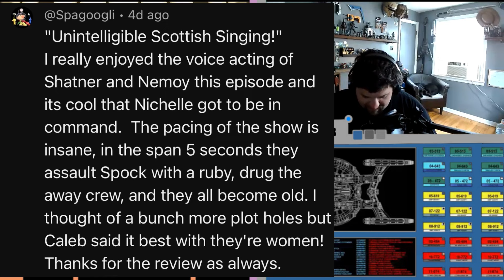(50th Episode!) “More Tribbles, More Troubles” | Star Trek: The Animated Series | Review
Hello!
This is our podcast about watching various Star Trek television / streaming series. Join us weekly as we dig into a single episode and break it down scene for scene.
This week's episode is about the 5th episode of season one of Star Trek: The Animated Series, "More Tribbles, More Troubles”.
In this episode we also have a special guest appearance from Via Non Capta, our Star Trek Adventures RPG.
If you're interested, please follow us along, and leave any questions or remarks in the Comment Section below.
Title Card Art by: ​⁠@theplasticundergroundprops1035
Star Trek Created By: Gene Roddenberry